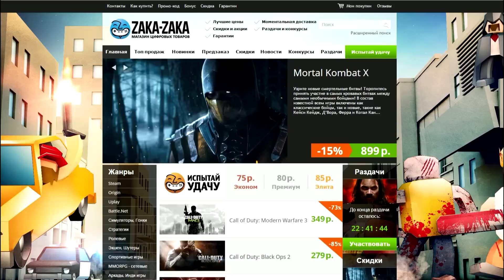GTA 5 Online (PC) - ФОРСАЖ 7! #78